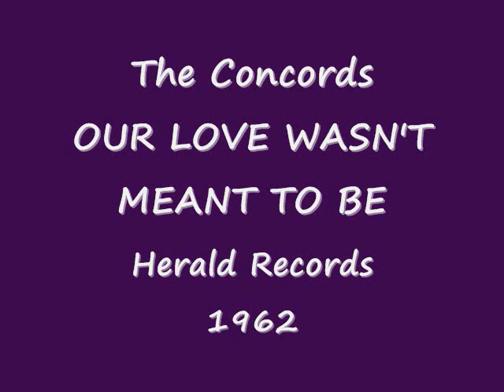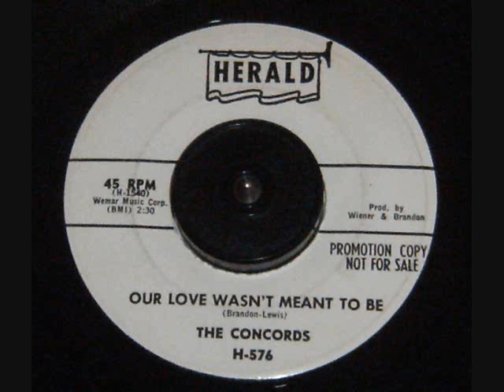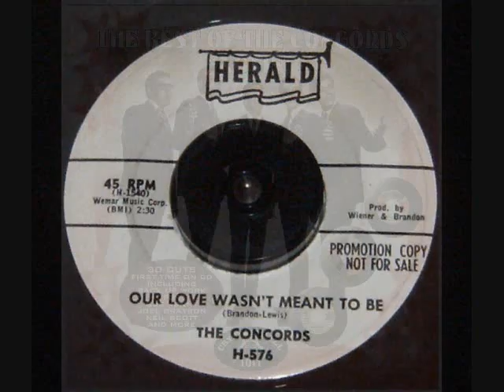The Concords - OUR LOVE WASN'T MEANT TO BE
The Concords - Our Love Wasn't Meant To Be.  Herald Records H-576, 1962.  Doo Wop group.  Group formed in 1960 from Brighton Beach & Sheepshead Bay sections of Brooklyn.  The original group had Dickie Goldman as lead.  Later, Mike Lasman as lead, with the other original members, Mike Lewis, Murray Moshe, Charles Presti, and Steve Seiderman.